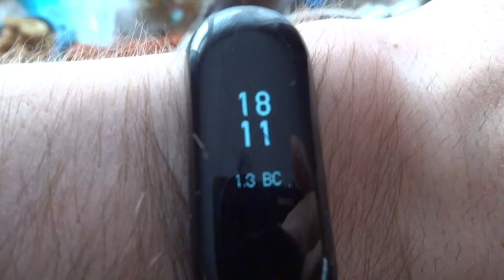2020-03-01 Карательная кулинария заготовка для шоколадной колбасы